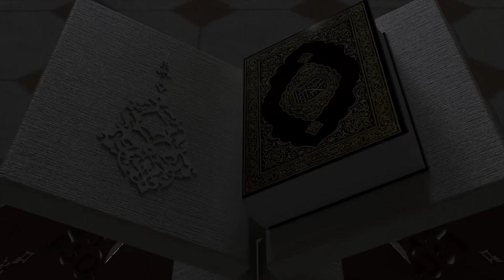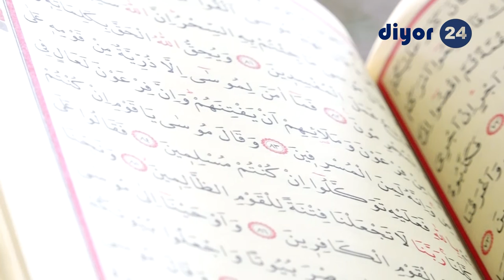Илм – умр чироғи ("Ирфон" лойиҳаси)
Пайғамбаримиз соллаллоҳу алайҳи васаллам: “Олимлар пайғамбарларнинг меросхўрларидир. Пайғамбарлар динор ёки дирҳам эмас, илмни мерос қилиб қолдиришган”.
Ҳазрати Али (розияллоҳу анҳу) айтадилар: “Илм мол-дунёдан яхшироқдур Чунки илминг сени асрайди, мол-дунёни сен асрашинг керак бўлади. Мол-дунё сарф қилинса, камаяди, илм эса ўзгаларга ўргатиш билан яна кўпаяверади”.
Хакимлар: “Илм ўрганинг, чунки у фақирликда давлат, бойликда зийнатдир”, дейишган.
Лойиҳамизнинг бу галги сонида Қизириқ тумани бош имом хатиби Абдуҳалил Абдуназаровнинг "Илм – умр чироғи" мавзусидаги маърузасини тинглайсиз.